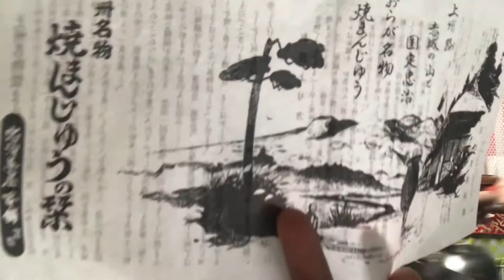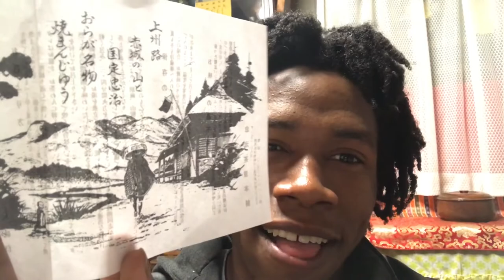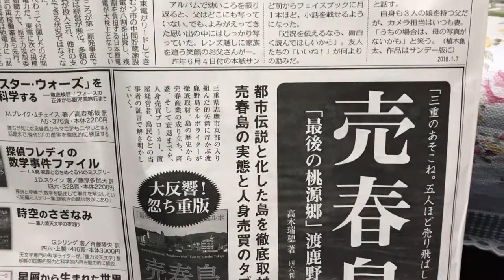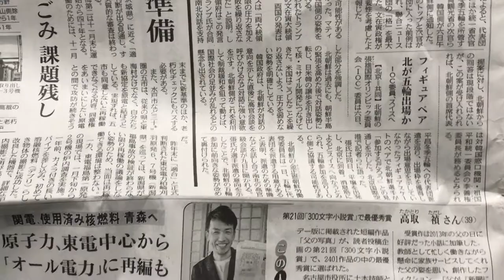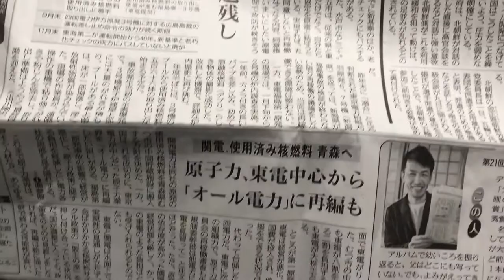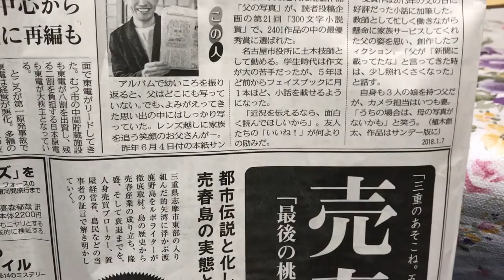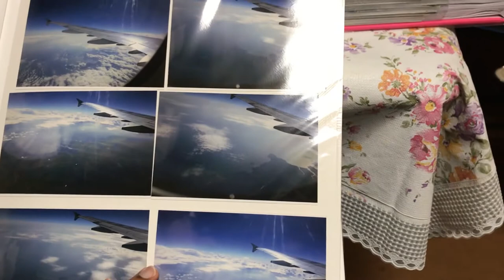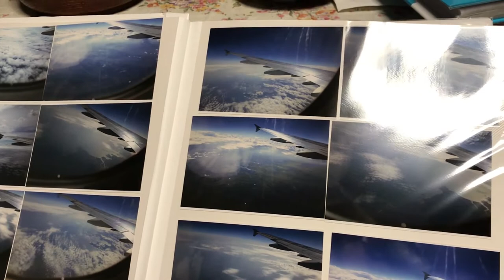Japanese Food Taste Test | Manju and Kikunohan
Trying out Manju for the first time and Kikunohana tea (flower tea).

Iphone 7